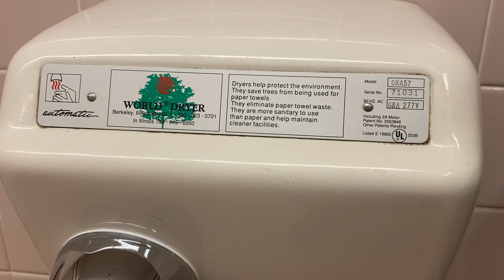PINK toilets! bathroom Boscov’s Westminster mall Westminster Maryland